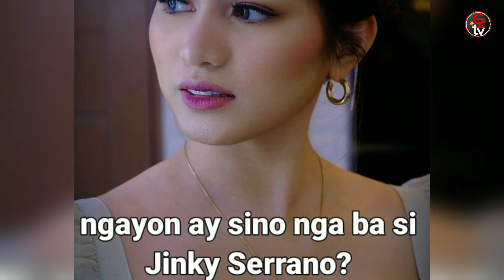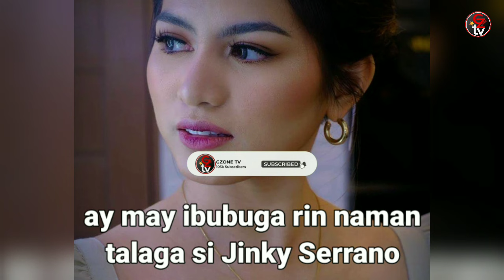Kilalanin Ang Babaeng Piniling Pakasalan ng Pba Ginebra Star Player Scottie Thompson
📌Credit Source

Tags/keywords